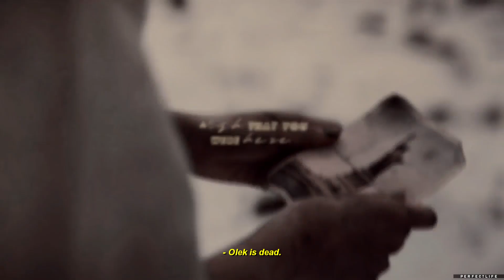olek & ling yi / wish that you were here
"You're not going to die. Not today. I promise"

OMG these two... I just love how they don't speak the same language but are still so cute. I was upset when Olek died, but then I realized that he can't be dead, can't wait to see more of them in the next seasons.

I've been waiting for this show for a very long time, since "Dark" ended and there was news that a new show is already in the works from the creators of "Dark". Since this show has become my favorite series I have ever watched, I had no doubt that "1899" would be amazing and I was right. I will always advise everyone to watch Dark, so if you're here and haven't watched it, I definitely recommend it along with the new show "1899".

I know this video will be watched by 2 or 3 people since I didn't see edits with them and with this show, but I did it because finally after a long time I enjoyed the process and really wanted to do it, so I don't care.

✔fandom: 1899
✔program: Sony Vegas Pro 16
✔inspiration: @AlessaBelikov
✔coloring: @aextheria [Attachment]
✔song: /watch?v=dsWDUvuF0Xc

I don't own scenes or music. Only editing.